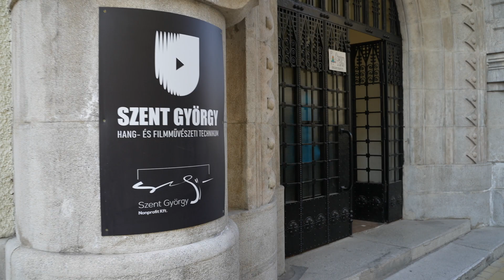Nyílt nap a SzentGyörgyben!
Hatalmas érdeklődéssel tartottuk meg iskolánk Nyílt napját 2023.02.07-én. Közel ötvenen jöttek el hozzánk, hogy  a Szent György Hang- és Filmművészeti Technikum hangtechnikus képzését megismerjék. Három gyakorlati órán (Stúdióhang, Színpadi hang és Stúdiós projektgyakorlat) vehettek részt az érdeklődők, beszélhettek a diákjainkkal, tanárainkkal.
Reméljük bejött nekik a sulink.